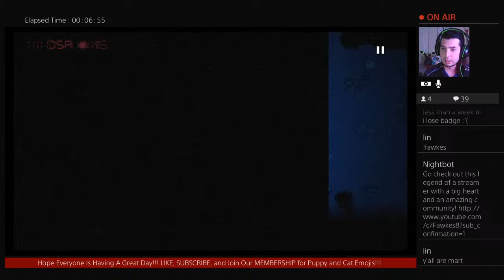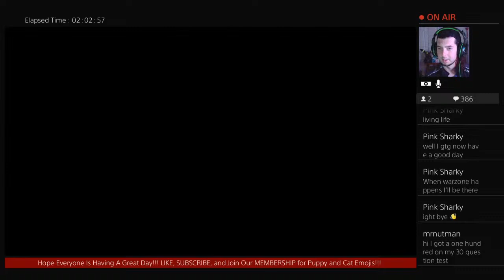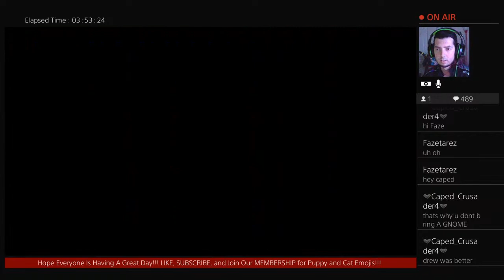Death Road To Canada: Jerry And Terri's Road To Tacos!!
I’ll be doing live streams and pre recorded videos on this channel! Hope to do charity streams on the channel as well! Hope you all are having a great day and I’ll see you in my upcoming videos! @DragonInferno_games on TikTok.